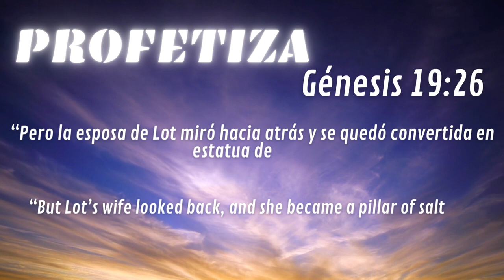PROFETIZA #15 - SINTONÍZATE CON DIOS